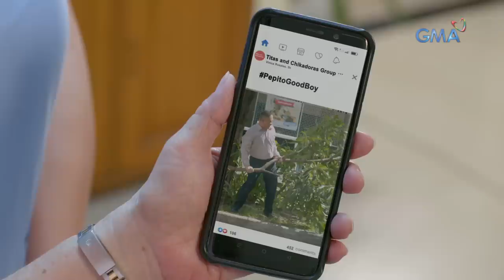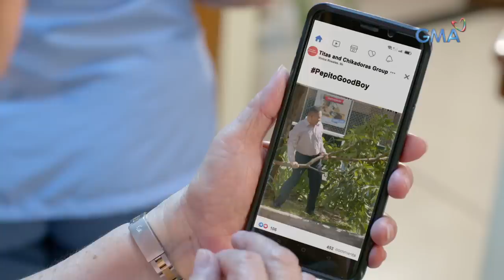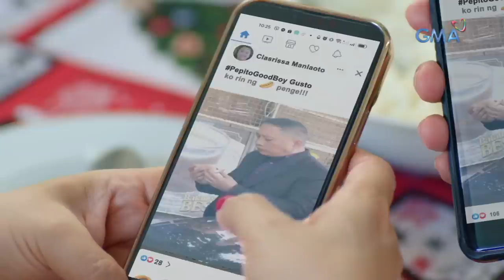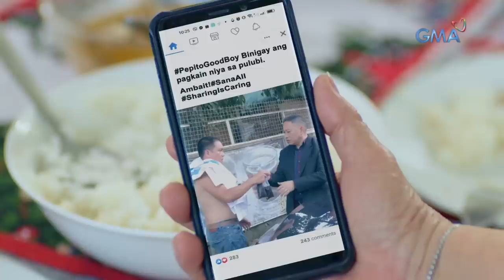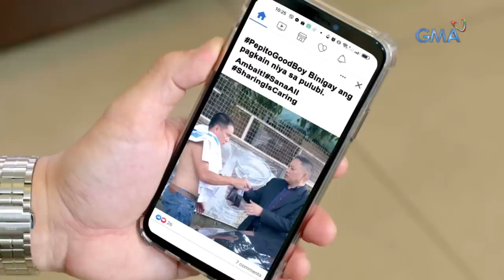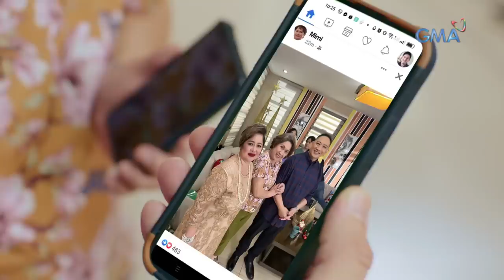Pepito Manaloto – Tuloy Ang Kuwento: Taray, peymus sa epbi si Pepito! (YouLOL)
Aired (December 17, 2022): Nag-viral si Pepito matapos kumalat ang kanyang video online, kung saan binansagan s'yang PepitoGoodBoy dahil sa mga mabuting asal na ipinakita n'ya sa kanyang kapwa.